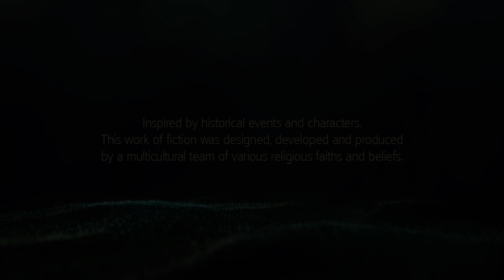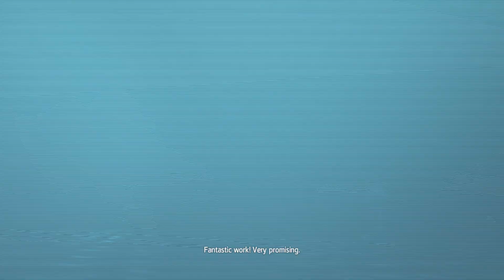Assassin's Creed 4 Black Flag | Gameplay | Pt. 1